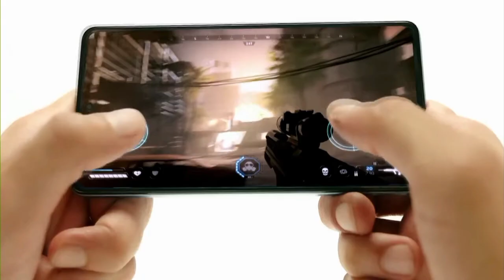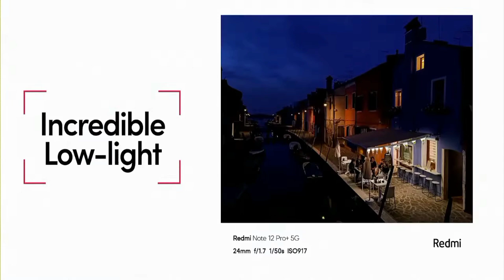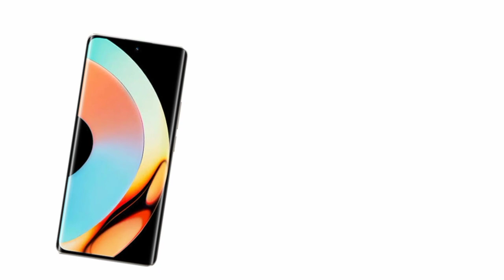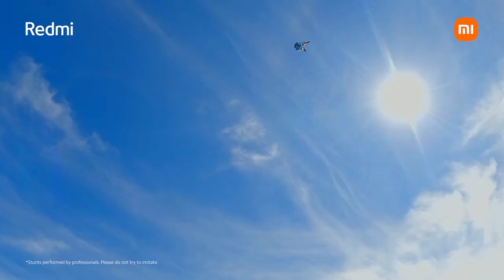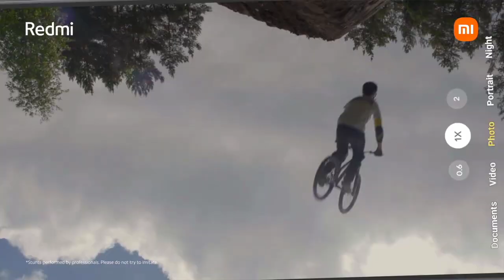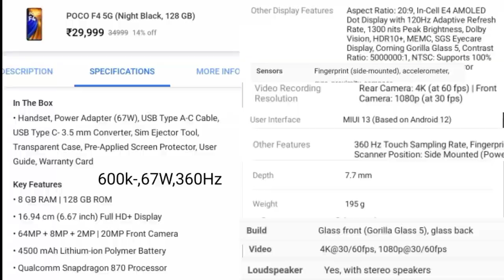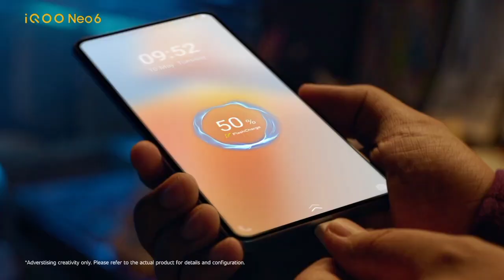Top 5 Best Powerful Smartphone Under 25000 In India 2023 || Best Phone Under 25000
Is video me maine aapko Top 5 Best Powerful Smartphone ko bataya hai jise aap purchase kar sakte ho abhi ke time pe 25k ke under me And ye sabhi phone ek achcha powerful smartphone hai ok

1. best phone under 25000
2. best smartphone under 25000
3. best mobile under 25000
4. best gaming phone under 2500
5. gaming phone under 25000
6. best 5g phone under 25000
7. best camera phone under 25000
8. camera phone under 25000
9. best phone under 25000 in 2023
10. best phones under 25000